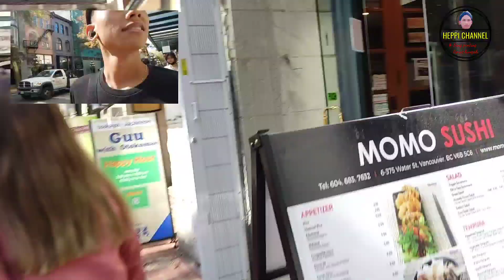jalanan di vancouver kanada, banyak cewe yang cantik kaya boneka barbie